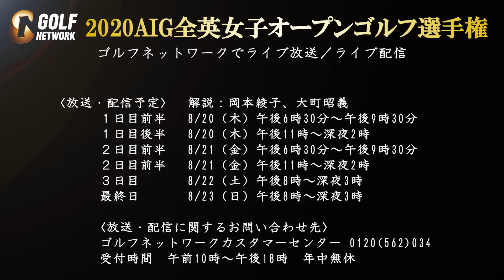全英女子オープンで連覇を目指す渋野日向子のコーチ・青木翔インタビュー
渋野日向子（21＝サントリー）が日本人史上初の連覇を目指すＡＩＧ全英女子オープンが今月20日、英国のロイヤルトルーンＧＣで開幕する。アマチュア時代から渋野を育て、昨年大会ではキャディーとして歓喜に立ち会った青木翔コーチ（37）が本紙の単独取材に応じ、渋野の現状や見どころを語った。